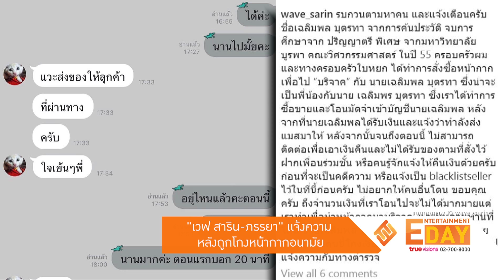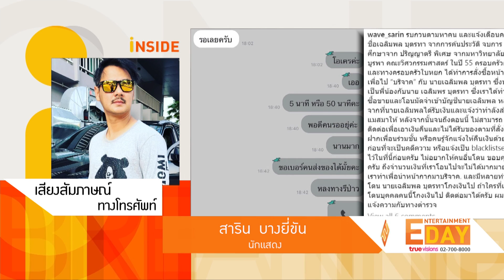“เวฟ สาริน-ภรรยา” แจ้งความ หลังถูกโกงหน้ากากอนามัย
Entertainment Day_050563

เข้าแจ้งความแล้ว สำหรับ เวฟ สาริน และภรรยา บุ้ง สะธี  หรือ บุ้ง ใบหยก โดยก่อนหน้านี้ทั้งคู่ได้สั่งซื้อหน้ากากอนามัยจำนวน 1,000 ชิ้น ราคา 7,000 บาท และได้โอนเงินมัดจำไป 3,500 บาท เพื่อจะนำไปแจก แต่กลับโดนโกง เลยไม่รอช้าหอบหลักฐานการสั่งซื้อ และโอนเงินไปให้เจ้าหน้าที่ที่ สน.พญาไท ซึ่ง เวฟ ก็บอกว่าที่มาแจ้งความ เพราะอยากช่วยเป็นกระบอกเสียงด้วย เพราะยังมีอีกหลายคนที่โดนโกงแบบตน